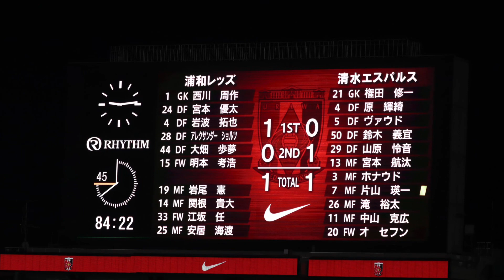2022 Jリーグ第7節 浦和レッズ×清水エスパルス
江坂選手がPKでゴール右に決め、浦和レッズが先制に成功しました。

しかし、1対1の引き分けとなりました。